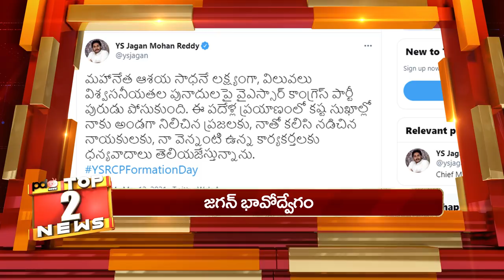Today TOP 10 News | YS Jagan | Chandrababu | YSR Congress Party | Navaratnalu | AP News | PDTV News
అభిమానులకు..జగన్ విలువైన కానుక, ప్రతి ఒక్కరినీ కంటతడి పెట్టించింది